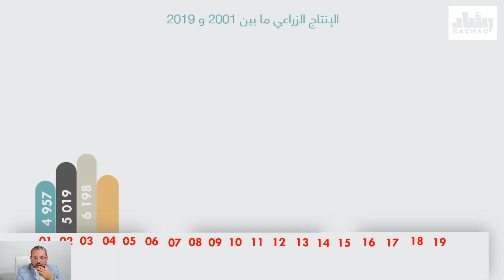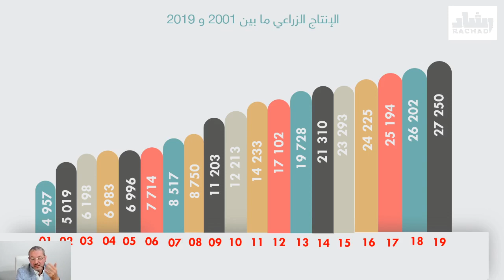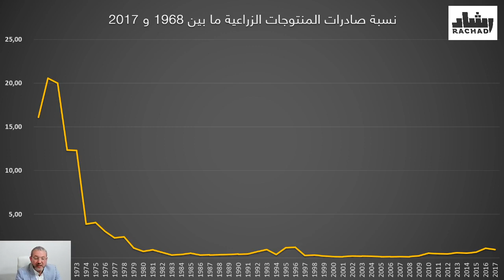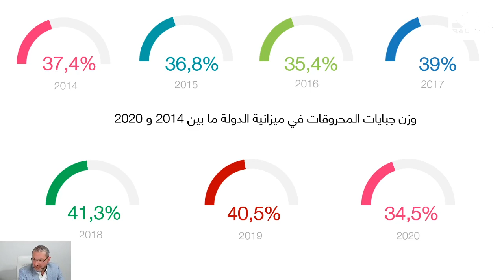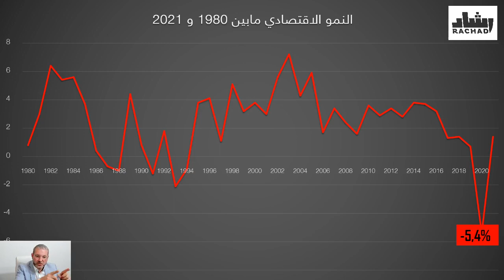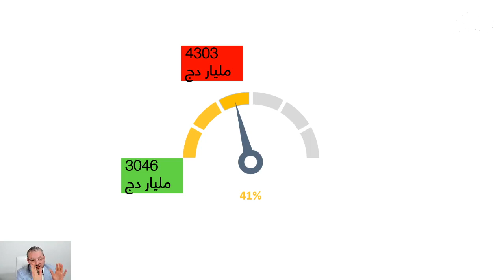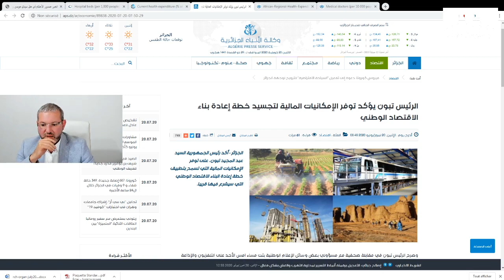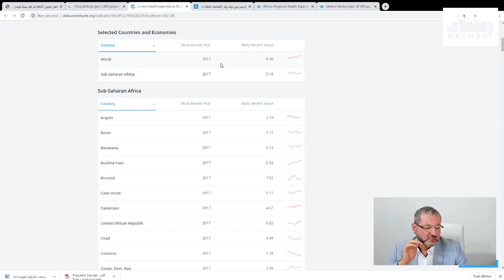معا رشاد | بالرغم من الهجمات رشاد ثابتة في مسعاها للتغيير الجذري و اللاعنفي للنظام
معا رشاد مع عضو آمانة حركة رشاد د. نزيم طالب يحدثنا عن:
تبون يخلط بين المنتوج الزراعي و عائدات الزراعة
هل من الممكن تخفيض وزن الجبايات البترولية
الجزائر أحسن منظومة صحية في إفريقيا؟
بالرغم من الهجمات رشاد ثابتة في مسعاها للتغيير الجذري و اللاعنفي للنظام